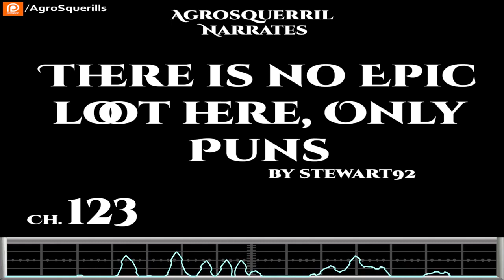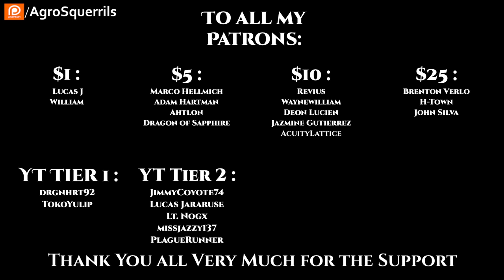(ReUpload) There is no Epic loot here, only puns Ch.121 to 123 | Lirpg | Dungeon Core | Waifu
If you are new to the channel or this Audiobook series then click on the information tab for the entire playlist to help get you up to current faster.

This WebNovel series is taken from the website Royal Road or WebNovel.com with the below Synopsis :
She became a dungeon core.

Everything pointed Delta to murdering her way to success. People were just mana farms, right?

No, that was wrong. Delta refused. Then everything became odd.

(TimeStamps}
00:00 Intro
00:07 Chapter 121 to 123

This Story is Classified as LitRPG but what does that mean?
LitRPG, short for Literary Role Playing Game, is a literary genre combining the conventions of computer RPGs with science-fiction and fantasy novels.[1] The term is a neologism introduced in 2013. The proponents of the term state that in LitRPG, games or game-like challenges form an essential part of the story, and visible RPG statistics (for example strength, intelligence, damage) are a significant part of the reading experience.[2] This distinguishes the genre from novels that tie in with a game, e.g. those set in the world of Dungeons and Dragons,[1] or books that are actual games, such as the choose-your-own-path Fighting Fantasy type of publication. Typically, the main character in a LitRPG novel is consciously interacting with the game or game-like world and attempting to progress within it.

It also Falls under the classification of Isekai\Portal Fantasy
Isekai (Japanese: 異世界, transl. "different world") is an "accidental travel" genre of light novels, manga, anime and video games that revolve around a normal person from Earth being transported to, reborn or otherwise trapped in a parallel universe or fantasy world.

In some versions, the protagonist is depicted as being already familiar with the parallel world, as it is often a fictional universe from a fictitious work published in the protagonist's origin universe (see Sonic Storybook Series). It is equally likely the parallel world may also be unknown to them, as is the case with 'Reverse Isekai' stories such as Sonic X, My Little Pony: Equestria Girls, and Isekai Quartet. The new universe can be an entirely different alien world where only the protagonist retains knowledge and has any memory of their former life, as in Saga of Tanya the Evil and Ascendance of a Bookworm. How the protagonist gets there can vary greatly: in some media, they are reincarnated into that world after dying; in others, they are summoned or teleported to that world by accidental or intended reasons, as in the case of Isekai Cheat Magician; or they may unknowingly have walked through a portal connecting two worlds, as in the case of Spirited Away and Inuyasha. In Sorcerous Stabber Orphen, an entire population of humans appeared in the magically created world was transported from Earth and got partially mixed with local dragonlike Heavenly Beings.[1] It may also be one where a formerly virtual world turns into a real one, such as in Log Horizon and Overlord.

Thank you to Tier 4 and 5 Patreons and Channel Members:
Zachary McGee
Caleb Carter
Bryan Hanley
tommygun1119
Robothaus
B-Robbo
Elim Tevir
Brian Means
DoomSnek
Ithilia
John Shafer
William Howard
LanScaper
john silva
Brenton Verlo
H-Town_F2
Thirg
thatguy101
angry t1t5
Ágoston Szabó
MrBishop077
James Kay
FallenAngeI
Casper Arnholtz
Cam Maxwell
Ryan Barkenhagen
It＇sDifficultToPronounce
Lord Azrekahl